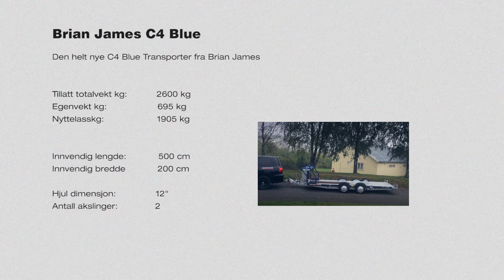Brian James A-MAX-C4 Blue biltransporter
Den helt nye modellen A-MAX C4 fra BRIAN JAMES TRAILERS er nå på lager! (finnes i to varianter, A-MAX-C4 Blue og den ultimate toppmodellen for den kresne: A-MAX-A4).

Dette er den(de) helt nye modellen(e) bilfrakter av den enormt populære forgjengeren Brian James A-Max AMT-310 - Norges mest solgte biltransporter 5 år på rad! I driftingmiljøet har den satt standarden siden den første gang kom på markedet i 2006.

Markedets kraftigste, mest gjennomtenkte og best utstyrte biltransporter med mange nye forbedringer - nå til en kampanjepris som bør gjøre valget enkelt og eventuelle alternativer overflødige! Det innvendige planmålet er bl.a. blitt hele 200x500 cm stort.

Skal du ha ny biltransporter skal du slå til nå! Etterligninger finner du selvsagt på markedet. Dette er den nye modellen av ORIGINALEN! Igjen så gir Brian James deg MEST FOR PENGENE. Nå til uslåelig kampanjepris!

A-MAX C4 Blue kampanje! med følgende forbedringer:

- Spesialutviklet aksling for det laveste plan over bakken på noen biltransporter. Dette gir lavere tyngdepunkt og bedre kjøreegenskaper.
- 4 cm bredere (200 cm) og 20 cm lengre (500 cm)plan.
- "Punchgulv" for bedre friksjon i hele hengerens levetid.
- Enda kraftigere rammekonstruksjon og ramper med spesialstål - uten vektøkning. Dette tåler det meste!
- Nytt vinsjsystem som gir mer fleksibilitet
- Nyutviklet dekkstativ (ekstrautstyr)
- Nyutviklet jerrykannekasse i front (ekstrautstyr)

Moderne lavbygget tilhenger utviklet spesielt for transport av lave og brede biler (Moderne biler er blitt lavere, og det stilles andre krav til bilfrakteren i dag enn det gjorde før!). Denne modellen er en av Norges mest solgte biltransportere de siste årene med mange svært fornøyde brukere!

Et "must" for motorsport biler (drifting / gatebil) som avløser den mer tradisjonelle bilfrakter. Denne hengeren er en drøm å kjøre med! Ingen slingring selv i høyere hastigheter. Tenk sikkerhet for deg og dine medtrafikanter! La "hjelpe-plankestubbene" ligge hjemme - du laster de laveste bilene med denne hengeren! Mange finesser og mye ekstrautstyr inkludert. (Styr unna billige etterligninger).

Vi tilbyr meget gunstig finansiering (med 0,- kr i egenandel).

Brian James A-MAX-C4 Blue
Biltransporter

- Lavbygd biltransporter / bilfrakter som tar de fleste personbiler

KONSTRUKSJON OG STANDARDUTRUSTNING:

1. Særdeles vridningssikker og kraftig stålramme (finkornet stål av beste kvalitet)
2. Alle ståldeler varmegalvanisert
3. Kraftig Alko understell
4. Gummifjæringsakslinger med uavhengig hjuloppheng spesielt utviklet spesielt for denne modellen
5. Vedlikeholdsfrie lager og fjæringer (smurt opp for livstid)
6. Alko vedlikeholdsfrie akslinger og bremsesystem
7. Kraftig støttehjul
8. Kvalitetsfelger og dekk 12"
9. Kjøreramper 240 cm lange i egne magasiner over planet som betjenes meget enkelt.
10. Sidemarkeringslys
11. Kraftig tohastighets vinsj
12. Heldekkende plan
13. "Punch" gulv og rampe og(stanset hullbilde)
14. "Easy Lock" støtteben
15.

KASSEMÅL OG TEKNISKE DATA:

Kassemål innvendig:
- Lengde: 5000 mm
- Bredde: 2000 mm

- Tillatt totalvekt 2.600 kg
- Egenvekt 670 kg m. ekstrautstyr
- Nyttelass ca. 2000 kg (!)
- Dekkdimensjon: 155/70R12

- 5 års fabrikkgaranti på rammen

A-Max VARIANTER:
planlengder: 3,0m, 3,5m, 4,0m, 4,5m, 5,0m.

Tilhengernor AS er offisiell eneimportør av Brian James Trailers, og vi har til enhver tid Norges største utvalg av biltransportere på lager.